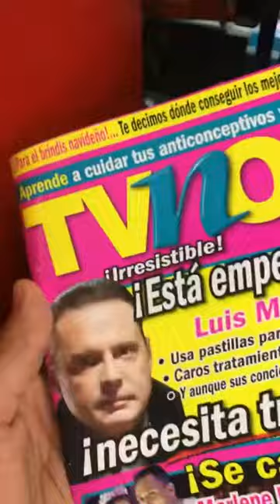GABRIEL MONTIEL @WEREVERTUMORRO INSTAGRAM STORIES COMPILATION 03 DE ENERO DEL 2018